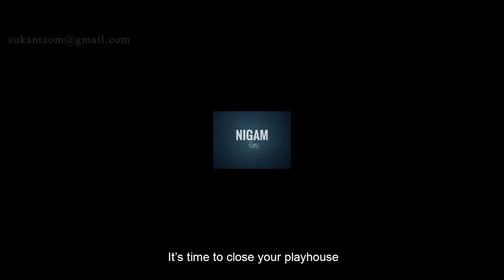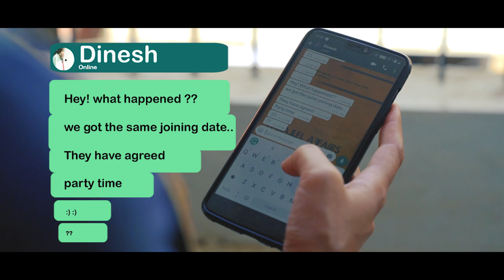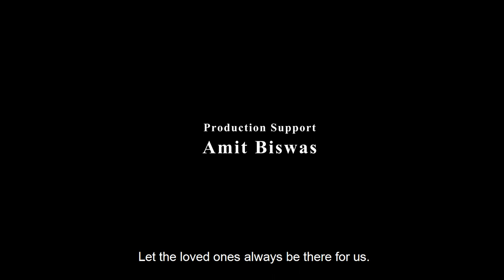Rater Golpo || Story of a night || Bengali Short Film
A shortfilm by Sukanta Chakraborty.
Actors: Moumi Guha, Sukhendu Ghosh, Amit Biswas
Cinematographer: Krishnendu Bikash Maity
Edit: Sukanta Chakraborty
Story,Screenplay,Direction: Sukanta Chakraborty.
Recitation: Animesh Maity
Subtitles:Sukhendu Ghosh,Sukanta Chakraborty
Production Assistance: Amit Biswas
Story Assist: Dr. Ruma Debnath.
Background scores: Downloaded Royality free music
A Nigam films Production.